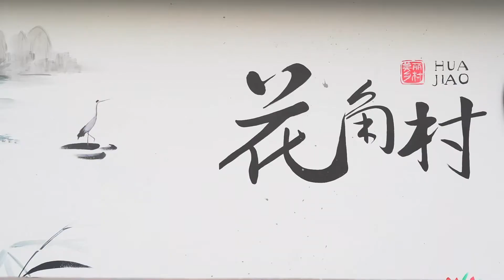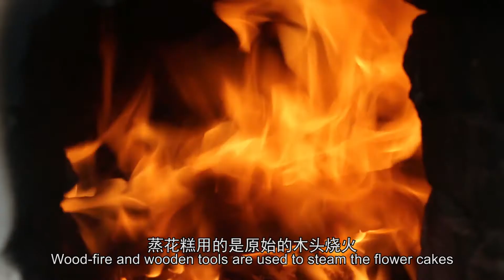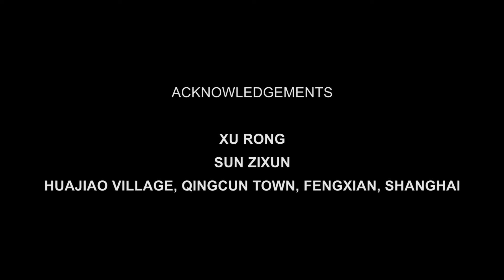Looking China 看中国《花糕》Flower Cake丨美国城市卫视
导演/Director：ADOMAS MULEVICIUS

时长/Video length：6’1”

在上海奉贤区的花角村，你可以品尝到最正宗的花糕。花糕是中国传统美食之一，承载着许多上海人儿时的回忆。我们的外国导演也在此向村民阿姨学习了花糕的制作。

In Huajiao village in Shanghai, you can taste the most authentic flower cake, a traditional Chinese food which carries the childhood memory of many locals. Our foreign director got a chance to learn how to make it from villagers there.